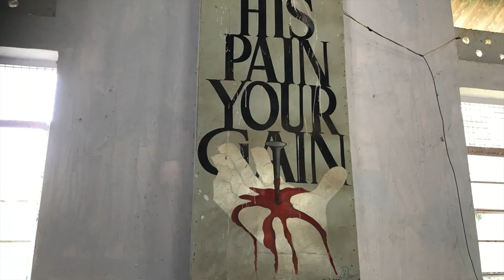India: Our Workaway Experience - No. 9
Chris and Helen at a Workaway in the Samaritans Camp, Elagiri Hills, Tamil Nadu, India.